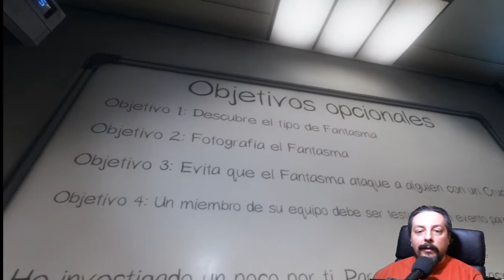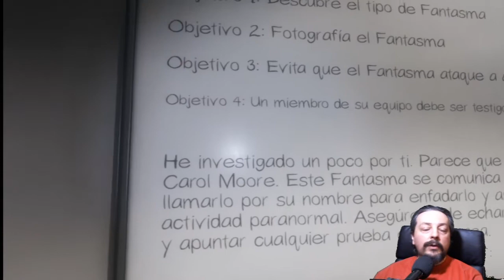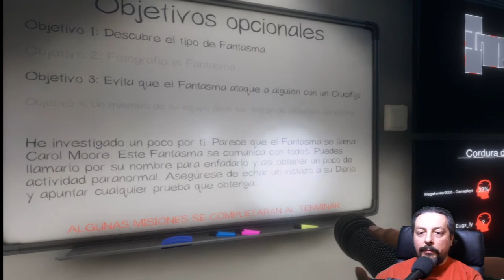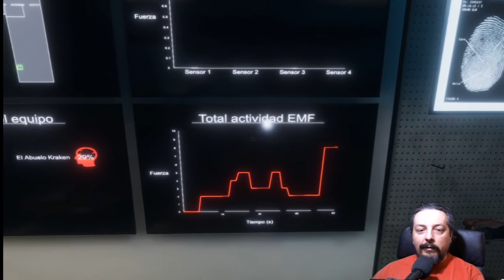Phasmophobia otra partida con el Abuelo Kraken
Jugamos otra partida a Phasmophobia con el Abuelo Kraken y nuestra Srta Frisley